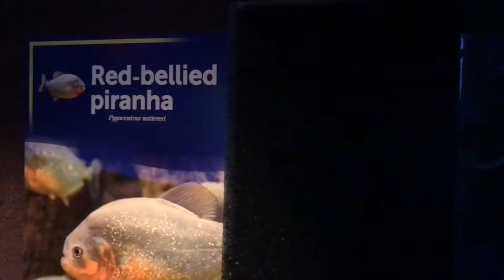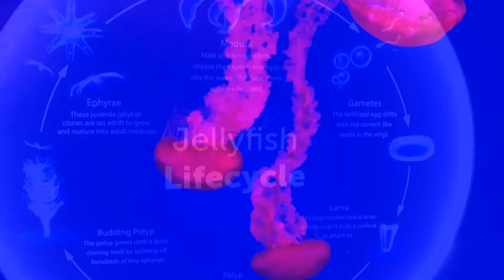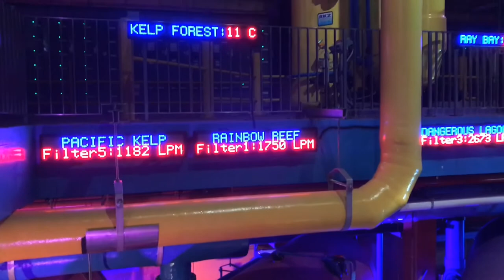Diya's visit to Ripleys Aquarium, Toronto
Visit of Ripley's Aquarium of Canada Toronto 2021

This is a video log of little Diya's walk through at Ripley's Aquarium of Canada which is situated in downtown Toronto, Canada. This large aquarium is quite popular and you get see a large variety of marine life including sharks swimming around on overhead glass tunnel.